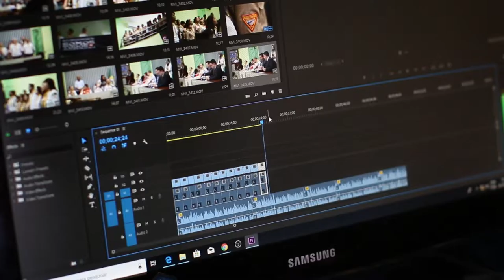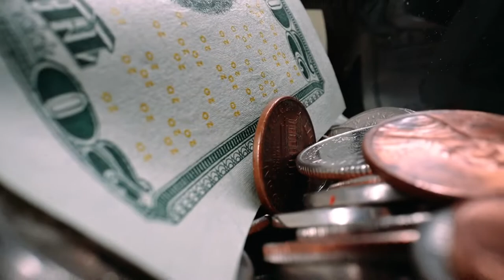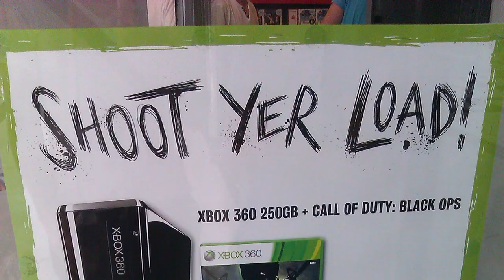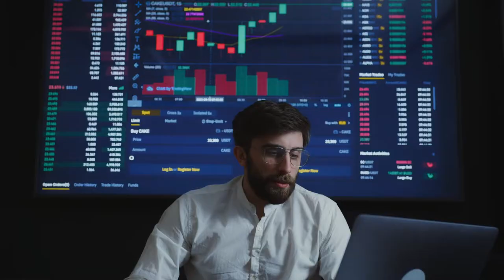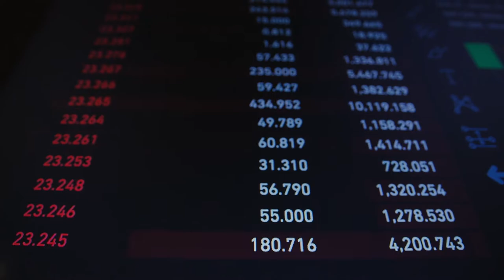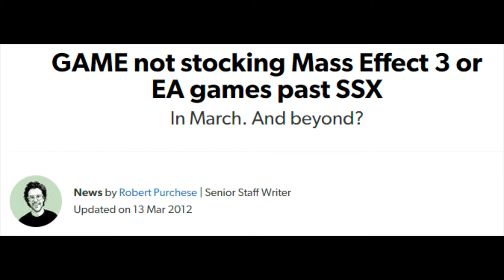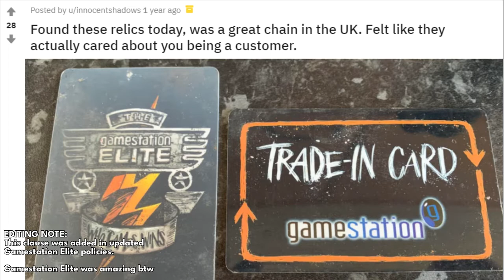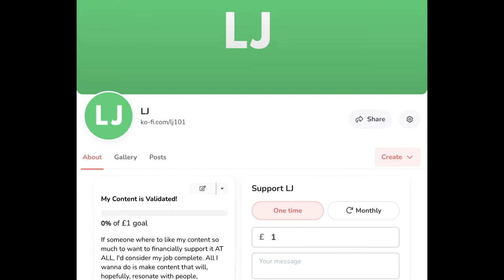Remember Gamestation (UK)? - The Best Video Game Store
Shout-out to the Gamestation Elite

- go commission her!

Other music; The Simpsons Hit and Run Soundtrack - Marc Baril, Allan Levy, and Jeff Tymoschuk